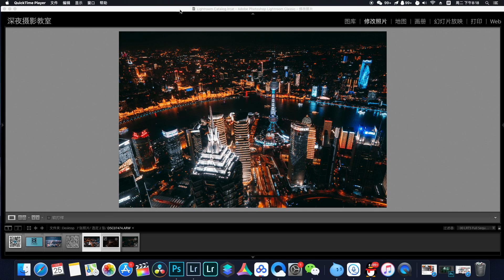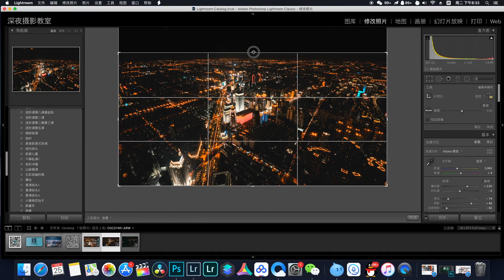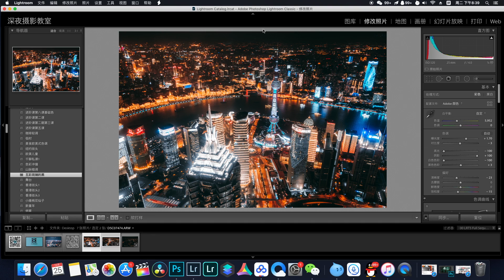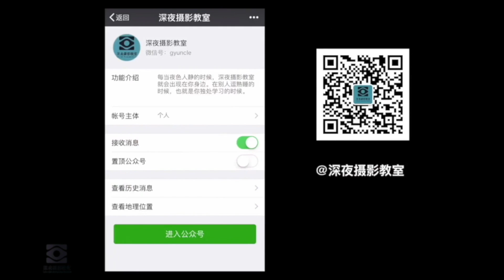Lightroom調色教程：城市夜景調色教程！如何調出五彩斑斕的黑？| 深夜攝影教室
今天就教大家用簡單的調色技巧，讓普通的夜景照片變成五彩斑斕的黑色。
現在我們通過拍攝及後期技術，也能做出漂亮的後期作品。一起來學習吧~